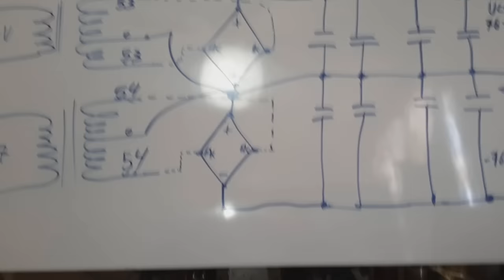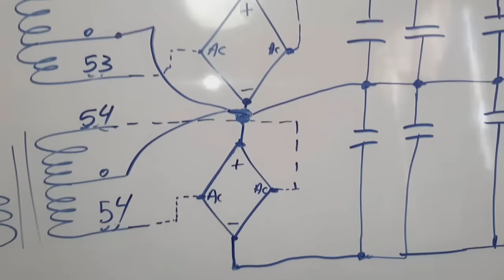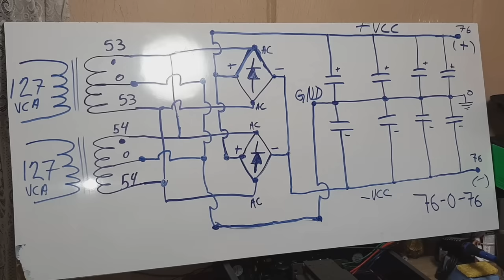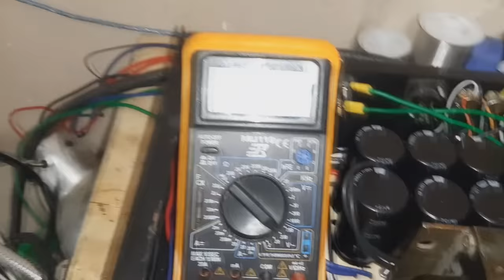FABRICAR AMPLIFICADOR 800 + 800 WATTS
instalaciones solares . integraciones solares.  inversores solares.